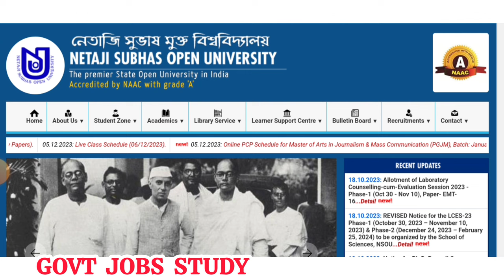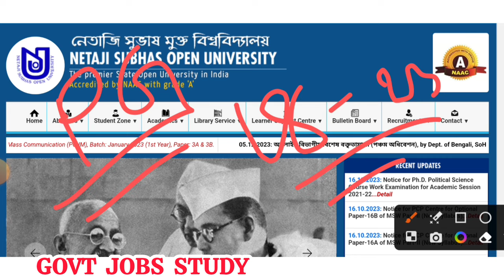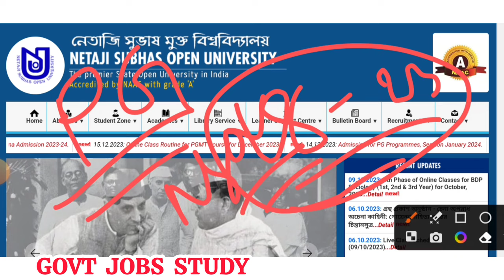Nsou Bdp 3rd Year Result 2023 || Netaji Subhash Open University Bdp Result 2023 Latest Update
BDP 3rd Year Result Date Published 2023,
Netaji Subhash Open University BDP Result 2023,
NSOU bdp দের কবে রেজাল্ট প্রকাশিত হবে,
nsou bdp result published day 2023,
nsou ug bdp pg exam2023,
nsou ug result out 2023: nsou bdp result out 2023:
nsou ug pass marks: nsou bdp pass marks,
nsou ug honours marks,
nsou bdp honours marks,
 nsou ug failed Marks,
nsou bdp failed marks,
NSOU UG Answer
Script download 2023/ NSOU BDP Answer Script
download 2023/ nsou ug 1st year assignment answer
script download 2023/ nsou ug 2nd year assignment
answer script download 2023/ nsou bdp 3rd year
assignment answer script download 2023/
nsou _ug_update
nsou bdp 3rd year exam result 2023
নেতাজি সুভাষ মুক্ত বিশ্ববিদ্যালয়